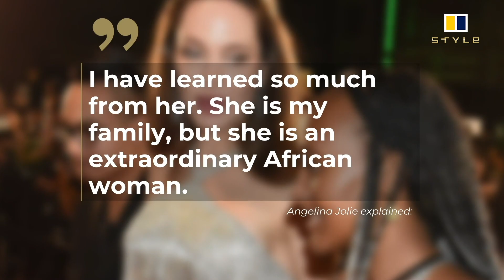5 things you didn't know about Zahara Marley Jolie-Pitt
Read 6 things you didn’t know about Zahara Marley Jolie-Pitt, Angelina Jolie and Brad Pitt’s Ethiopian daughter

Has the Ethiopia-born 15-year-old got her sights set on either acting or humanitarian work, like her famous parents, or will she embark on a different course?

As the first adopted daughter of Angelina Jolie's multicultural family, Zahara Marley Jolie-Pitt has – for the most part – managed to stay out of the limelight since she was adopted in 2005. Born in Awasa, Ethiopia, Zahara was first adopted by actress Angelina Jolie when she was just six months old, before being co-adopted by Jolie's then-husband, Oscar winner Brad Pitt, in 2006.

Now that Maddox, the celebrity couple's oldest child, has left the nest for university in South Korea, and her second brother, Pax, is on the cusp of high school graduation, Zahara seems set to take over as the eldest sibling in the Jolie household.

But how much do we know about the 16-year-old Jolie-Pitt? And has Zahara set her sights on acting or humanitarian work, like her famous parents?